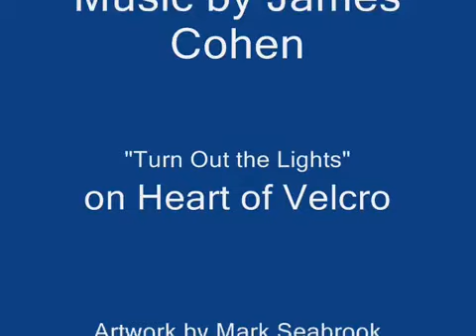Ojibwe Woodland Art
Artwork by Anishnabe artist Mark Seabrook, of Manitoulin Island, Ontario, Canada.

Paintings are acrylic on canvas or canvas board and in private collections.

Online art classes available for the classroom, email Mark for the details.